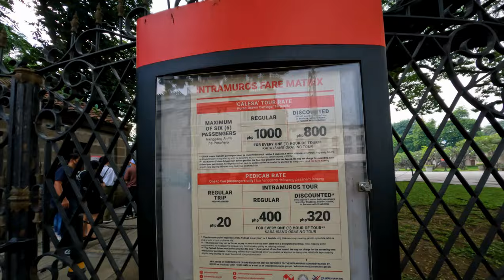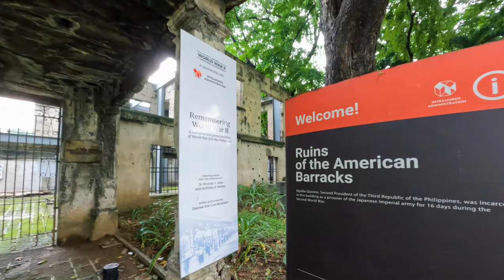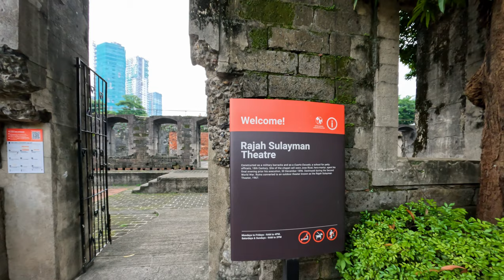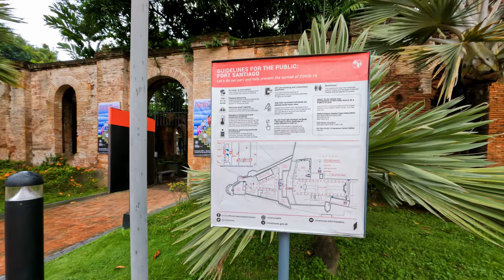🇵🇭 WALK inside INTRAMUROS: THE WALLED CITY OF MANILA Historic Philippines [4K 60FPS Virtual Tour]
No talking, no vlogging, no music.  Just walking.  You never know how the weather will hold up walking in Manila!  Sunshine one minute.  Thunder and rain the next!  We're going to walk from the south Intramuros Gate and wander all the way north to Fort Santiago.  You're going to see all the tourist spots but also what life is like for the people that call Intramuros home.

LET'S GO WALK!

Timestamps:
00:00 - What's on this walk...
00:55 - Intramuros Gate
04:27 - San Diego Gardens
05:18 - Baluarte de San Diego
12:25 - Bagumbayan Park
14:48 - Sta. Lucia Street
17:30 - Sta. Potencia Street
21:54 - Magallanes Street
25:41 - General Luna Street
30:48 - San Agustin Church
34:38 - Minor Basilica and Metropolitan Cathedral of the Immaculate Conception (Manila Cathedral)
40:47 - Fort Santiago
01:06:13 - Soriano Avenue